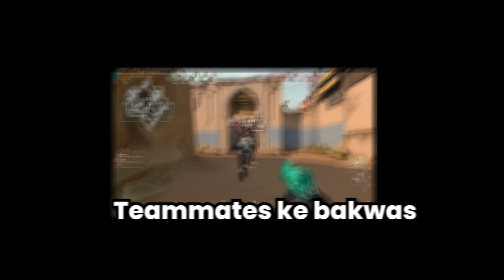Valorant Highlights | Playing On Mumbai Servers EP-2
Valorant Highlight - was playing on mumbai servers and found some people from my home town we had some great time and in this video has those moments captured , Mumbai servers are fun XD.